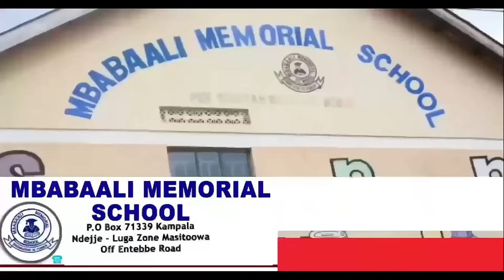I SLEEP WITH MY FATHER INLAW